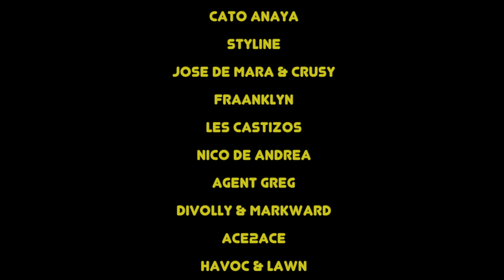KRYDER presents: Kryteria Boat Party | ADE 2018